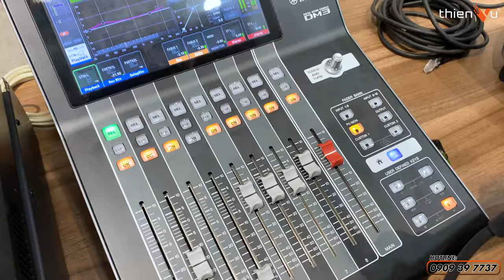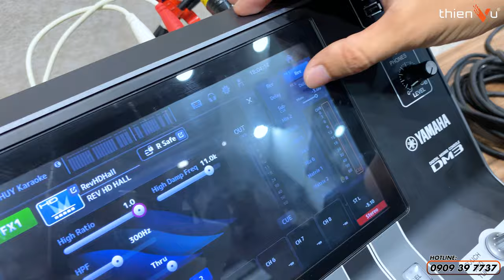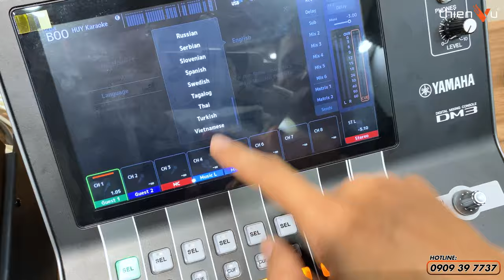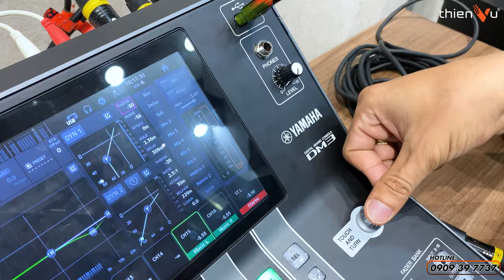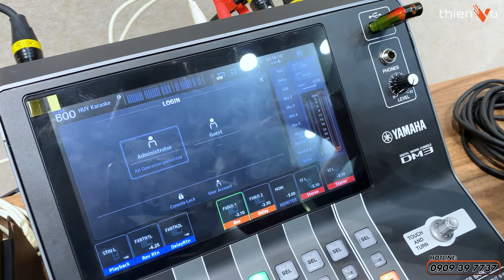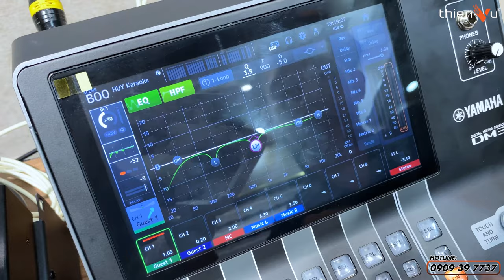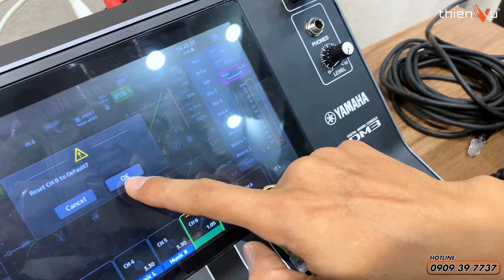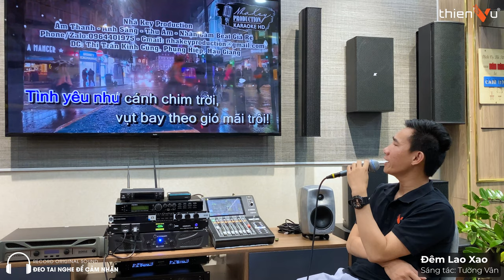Yamaha Ra Mắt "SIÊU PHẨM MIXER DIGITAL DM3-Standard" Đáng mua nhất năm 2023 | Thiên Vũ Audio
Thương hiệu Yamaha mới cho ra mắt một sản phẩm thuộc dòng bàn trộn trong thời gian gần đây và đang làm mưa làm gió trên thị trường thiết bị âm thanh đó là Mixer Yamaha DM3Standard.
Sở hữu thiết kế nhỏ gọn nhưng tích hợp đầy đủ các tính năng và phần mềm như StageMix, Quick Pro Preset…khiến nó trở thành niềm mong ước của bao người dùng.

🔻 𝐈𝐧𝐟𝐨𝐫𝐦𝐚𝐭𝐢𝐨𝐧 🔻
🔻 𝗙𝗼𝗹𝗹𝗹𝗼𝘄 𝗠𝗲 🔻
®️ Nội dung khiếu nại bản quyền:
0:00 Mở đầu
1:29 Yamaha DM3 Standard
3:03 Giao diện
3:40 Xử lý nhanh reverb - delay
3:58 Cue
4:26 Bảng record
7:28 Bảng set up
8:16 Channel link
8:58 Mute
11:00 Touch and turn
13:38 Patch
15:30 Đăng nhập và tạo user
15:55 Điểm hay
17:24 Channel view
19:50 Library
20:40 Presets
23:07 Tổng quan sản phẩm
25:54 Test chất âm